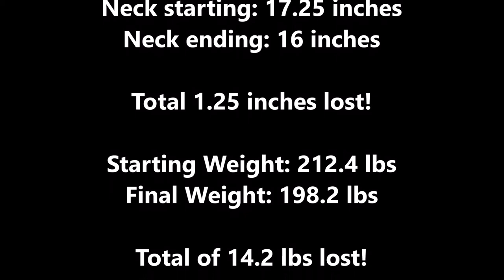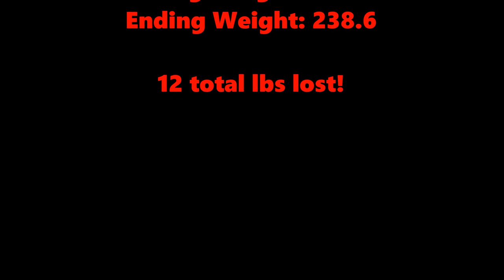I need your help! $400 prize - Fitness Game Changer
Some online clients have been competing the past 8 weeks for a chance a $400.  I've narrowed it down to 3!  I need your help making the final decision!  Contestant 1, 2, or 3?